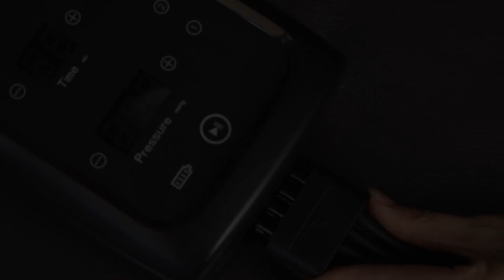361 Flame Preview | ¿Tiene algo que decir 361 en la guerra por las "súper" zapatillas?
¿Veis como todo es cuestión de tiempo? Nike y Hoka ONE ONE fueron las primeras, pero a medida que pasan los meses las marcas van presentando sus zapatillas con placa de carbono…

New Balance, Skechers, ASICS, Saucony y podríamos seguir con alguna más. Pero hoy te presentamos un modelo de una marca que creíamos tenerla un paso por detrás del resto, pero por sorpresa de todos, lanza un modelo con la mayor de las tecnologías de la actualidad runner.

Se trata de la marca americana 361 que nos trae, o al menos os mostramos por primera vez sus próximas zapatillas con placa de carbono, las 361 Flame.

El propio nombre (que significa llama en español) es un dardo directo a lo que se espera de la zapatilla.

Perfiles altos, seguramente inferiores a los 40mm y con los que se aprovecha para presentar un nuevo material o espuma llamada QuickFlame.

Poca información hay por el momento de esta nueva zapatilla, que será presentada en primavera de 2021 y que buscará sacar del anonimato runner a la joven marca 361.

TIPO DE CORREDOR:

A la espera de tener más detalles sobre la zapatilla, parece evidente que el modelo irá en la línea de todas sus rivales de competencia. Las 361 Flame serán unas zapatillas para el corredor de élite o aquel experimentado que busque lograr nuevos objetivos y se plantee un maratón a tiempo inferior de las 3 horas (¡nada mal!).

El nuevo QuickFlame es otra de las cosas que llama la atención y aunque a simple vista poco podemos adivinar, parece ser un material parecido al DNA Flash de Brooks o el Hyperburst de Skechers.

DISTANCIA:

Larga distancia seguro. Así de fácil te lo contamos. Las 361 Flame cuentan con todo para sacar el máximo rendimiento en las competiciones más duraderas.

Upper tremendamente ligero, parecido al ripstop translúcido y con la tecnología Morphit con la que la marca trabaja desde hace varios años y que intenta adaptar al milímetro la zona media del pie a cada corredor.

Y finalmente, aunque en la imagen sólo hay una pequeña pista, vemos como el caucho es presente en la zona delantera de la zapatilla, con lo que 361 puede estar pensando en una 361 Flame más duradera que alguna de sus competidoras…¿Será así?

Seguro para muchos pueden ser opción para 10K o medio maratón, pero a nuestro parecer, y como ha pasado con muchas otras zapatillas, sacarán su “duende” en los 42 kilómetros.